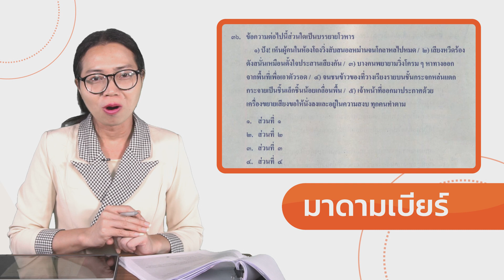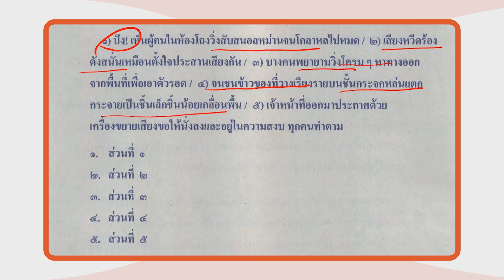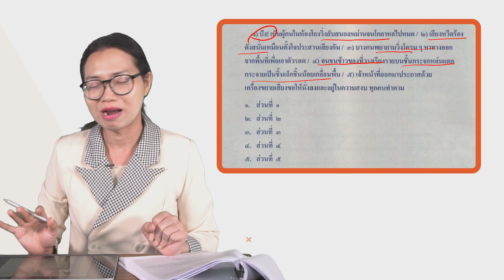เฉลยข้อสอบ O-NET มี.ค.62 วิชาภาษาไทย ม.6 ข้อ 36 - Adtid.in.th